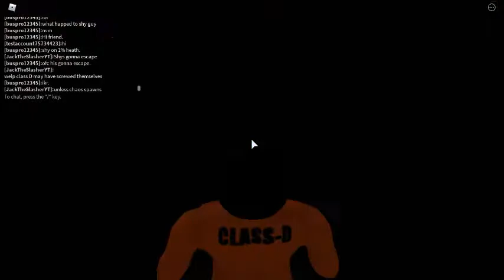Containment Breach ( Class D )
Class D never wins.